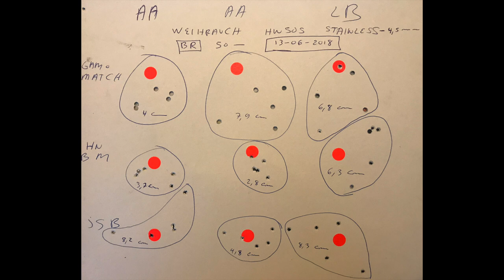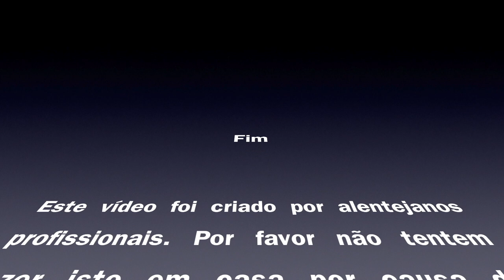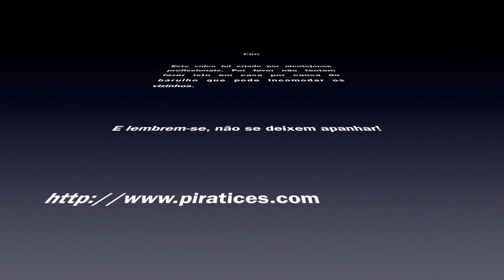Review - Chumbo Gamo Match cal 4,5mm (.177)